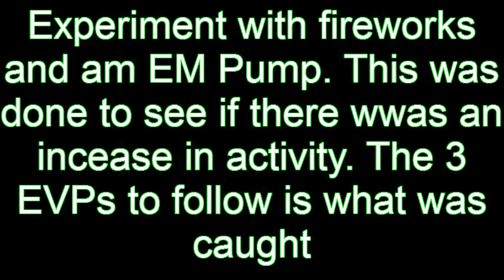evps from fireworks exp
new experiment using fireworks